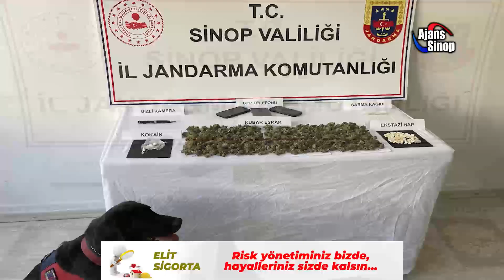Sinop'ta Uyuşturucu Madde Operasyonu